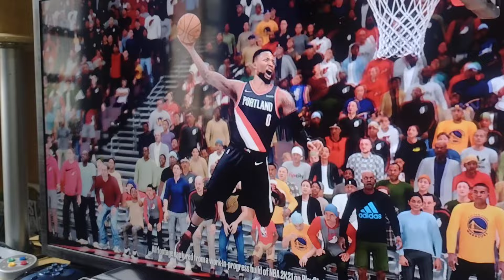😱 SURREAL 🤤 JOGAÇO de Basquete 🏀 de nova geração 🤩 Upiiiii Vitória SEMPRE 🌀 Jonny cage Wins 💲